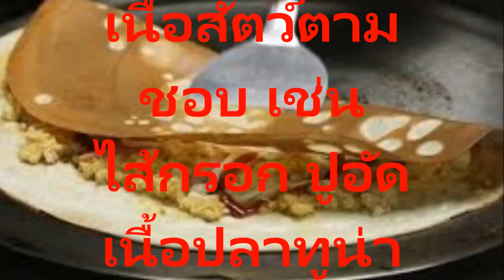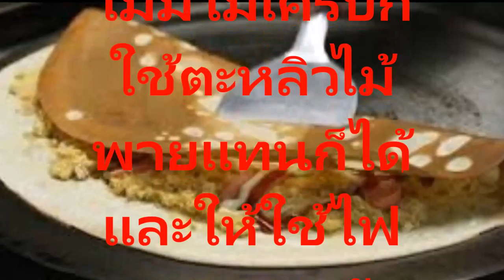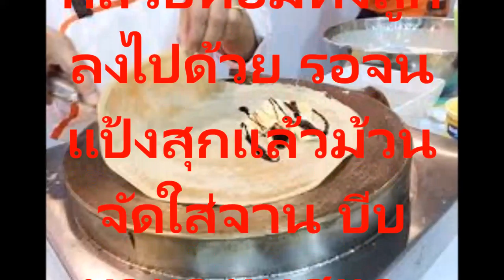สูตรค้าขายรวยแก้จนกลับ สูตรอาชีพขายเครปญี่ปุ่น แบบง่ายๆทำขายได้ภายใน 20 นาที